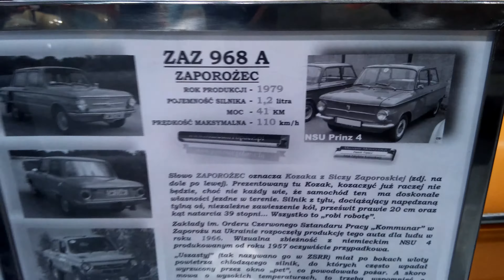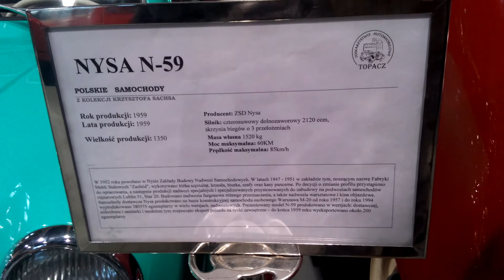Zamek Topacz, Muzeum Motoryzacji, 2016-05-14